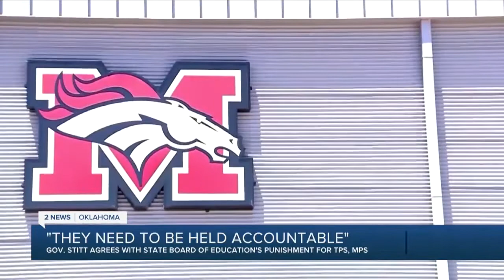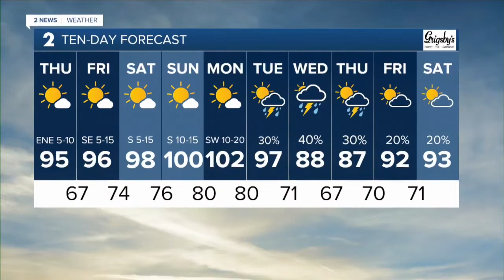2 News Oklahoma KJRH Tulsa Latest Headlines | August 11, 11am